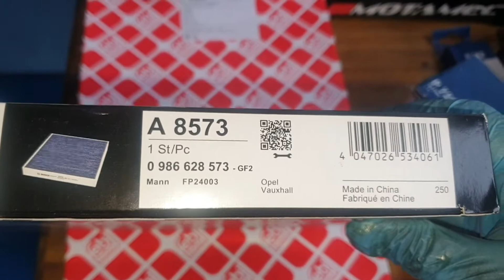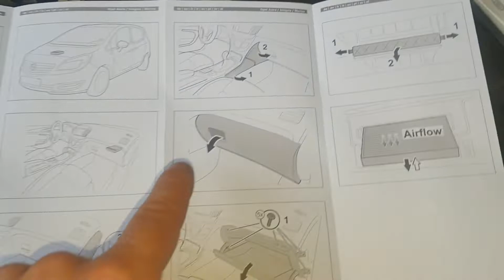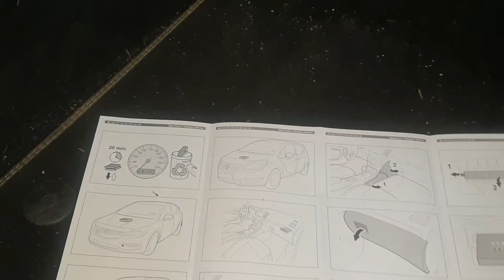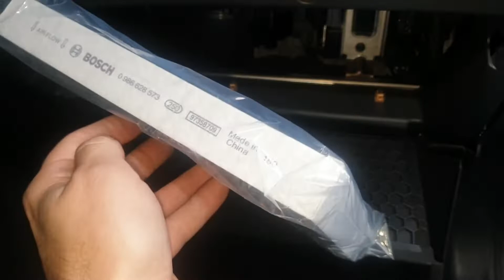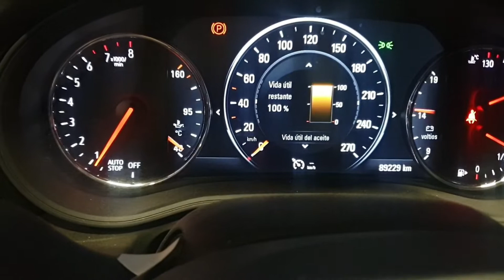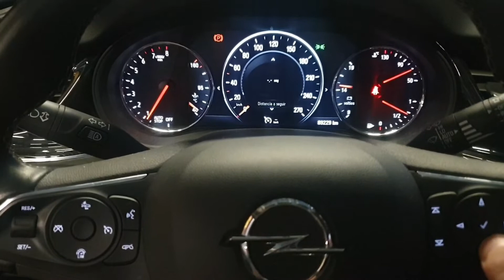Opel insignia 1.5 gasolina del 2018. Cambio aceite ,f.aceite ,f.aire ,f.polen ,bujias y reset mant